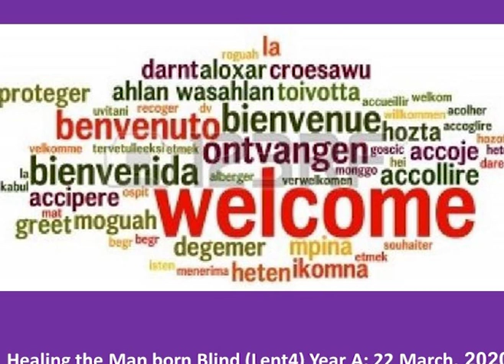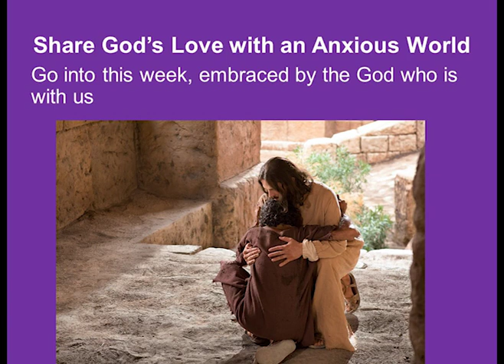St Luke's Uniting Church service 22nd March 2020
Lent 4 - "Healing not Judgement"

Aboriginal and/or Torres Strait Islander peoples should be aware that this
video may contain the images, voices and names of people who have passed away.